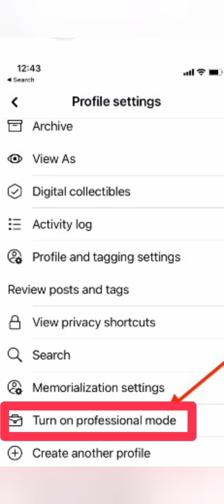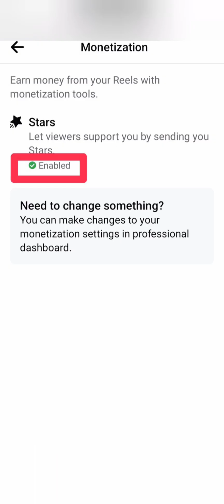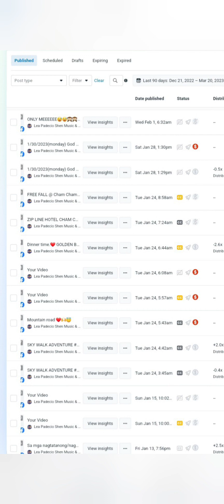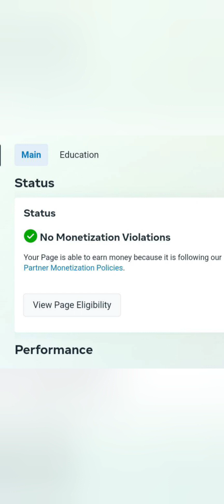PAANO KIKITA SA FB/FB REELS?PAANO MAGKAROON NG STAR 🌟🌟